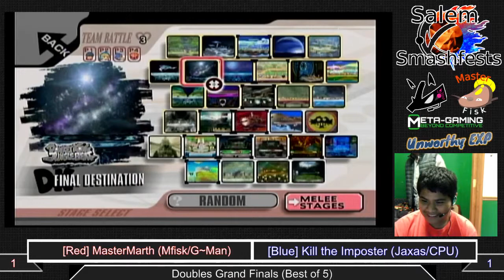Doubles Finals - MasterMarth (Gmanownyou/MasterFisk) VS Kill The Imposter (Jaxas/CPU)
Doubles Finals (09/22/2014)

Round 1 of this week's friendly (free) doubles tournament.
Team "MasterMarth": Gmanownyou (Marth) & MasterFisk (Meta Knight)
Team "Kill the Impostor": Jaxas (Lucario/Falco) & a Level 9 CPU (Toon Link)

The CPU is filling in for my doubles partner, as my he moved to Eugene as of this week.